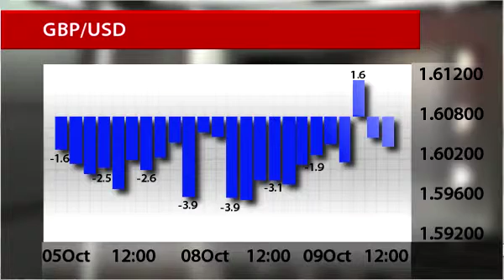InstaForex News 10 October.